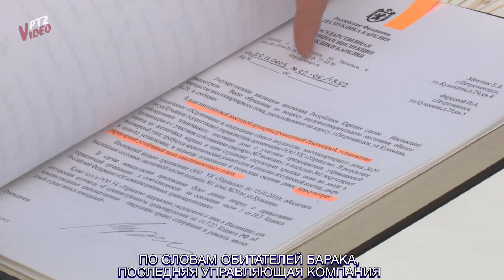Брошенный дом брошенная улица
ДВА ГОДА НАЗАД ДОМ № 29 ПО УЛИЦЕ КУЗЬМИНА ОСИРОТЕЛ. ВСЕ УПРАВЛЯЮЩИЕ КОМПАНИИ ГОРОДА ОТ НЕГО ОТКАЗАЛИСЬ. А ЖИТЕЛИ ДОМА ОКАЗАЛИСЬ ЖИЛИЩНО-КОММУНАЛЬНЫМИ БЕСПРИЗОРНИКАМИ. УЧАСТЬ, Я ВАМ СКАЖУ, НЕЗАВИДНАЯ...